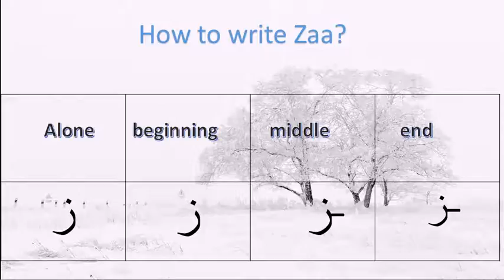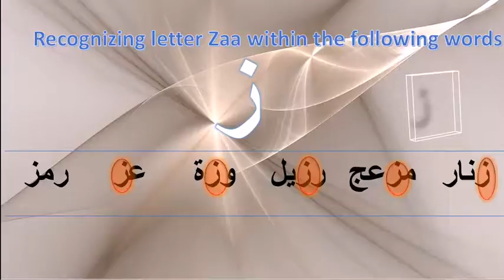Arabic Alphabet- Alif BAa Taa - Levantine - Urban Arabic حرف الزا- حروف الابجدية